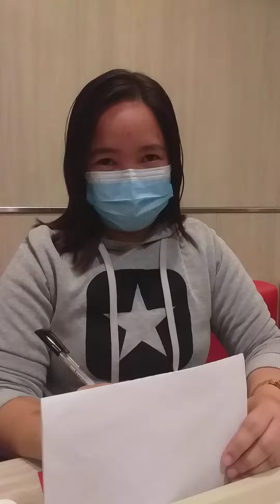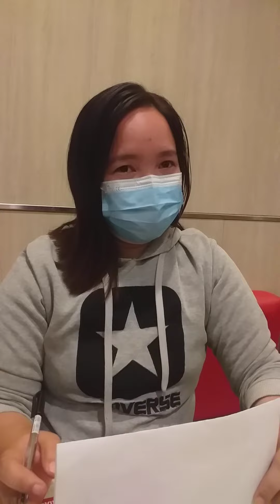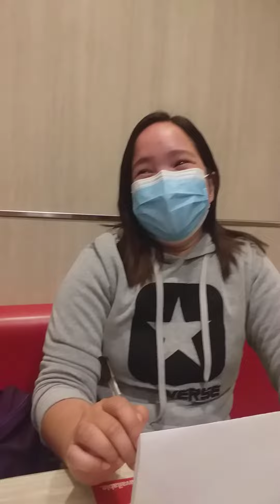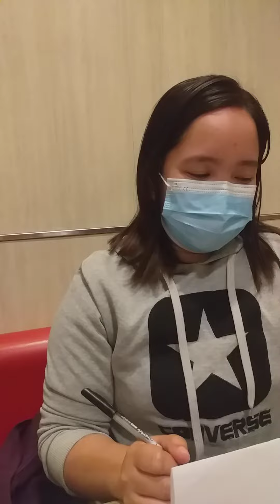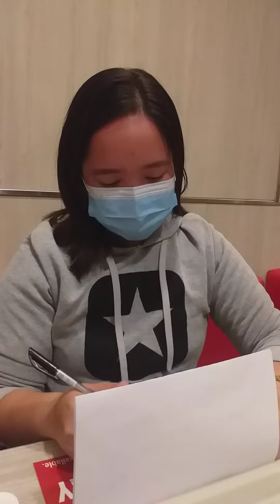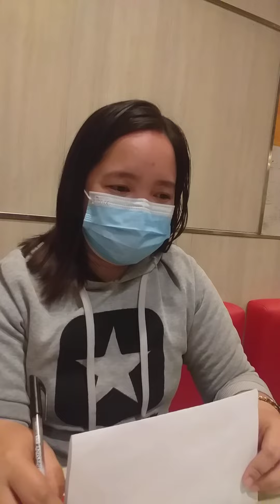INSTANT CASH REWARD/THE SEARCHLIGHT 101 SEASON 2 feat.shiara mae casis